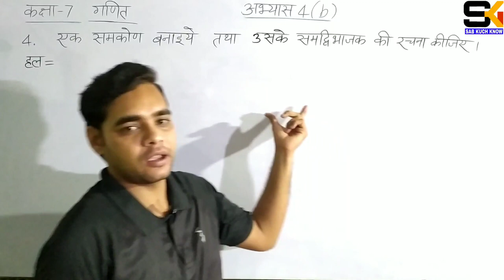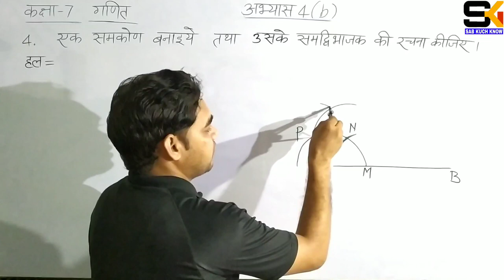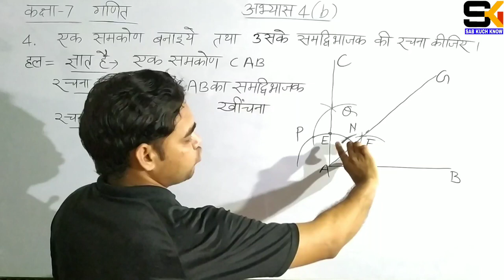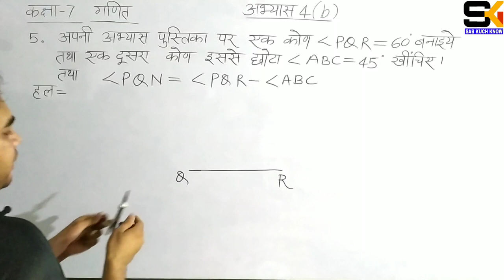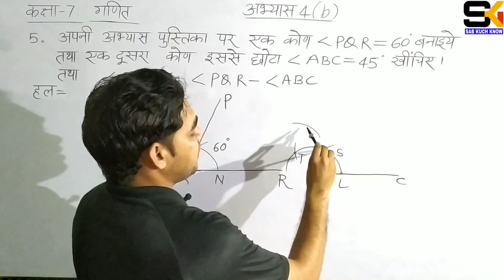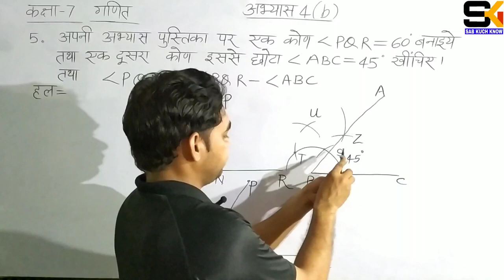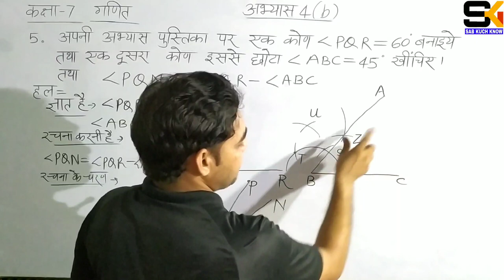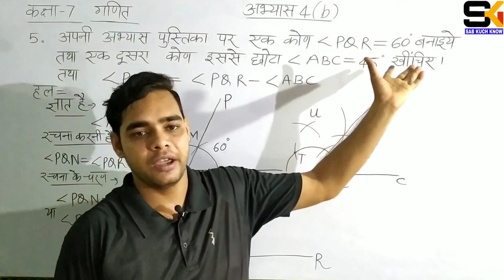up board class 7 math solution in Hindi | रचनाएँ | अभ्यास 4(b) | up board 7th class math book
About me:
Content cover :
इस वीडियो में आपलोग नीचे दिए गए Topics को जानेंगे।

class 7th math in hindi
7th class math chapter 4 in hindi
class 7th math ncert solution in hindi
class 7th math ncert in hindi up board
class 7 math ncert solution in hindi
class 7th ncert math solution in hindi up board
रचनाएँ